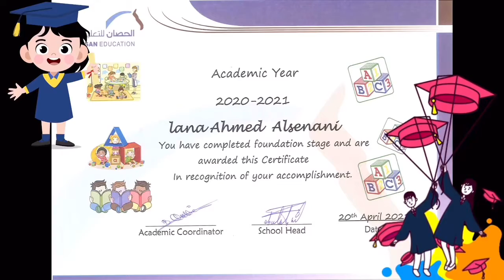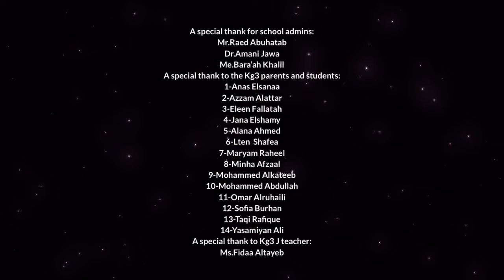Certificates Distribution Ceremony for KG3 J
During the online promotion ceremony, AHISY distributed the certificates to the graduates.